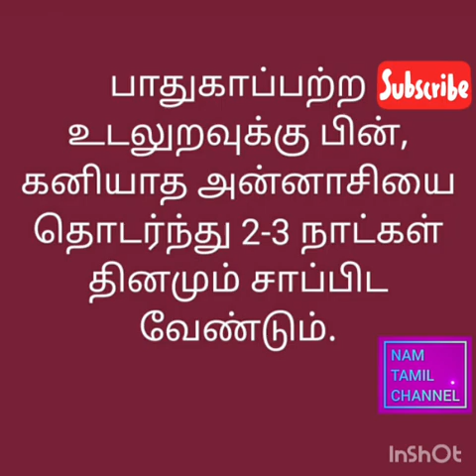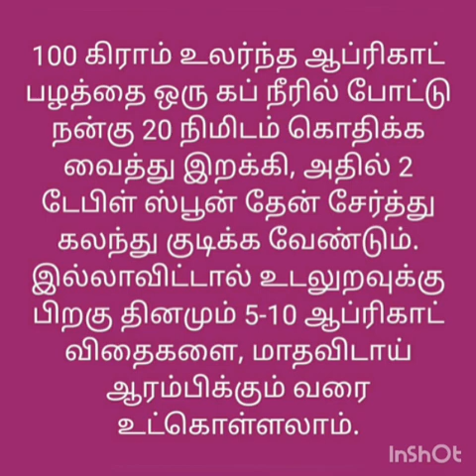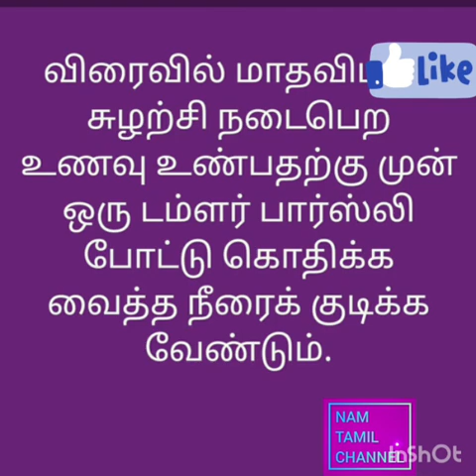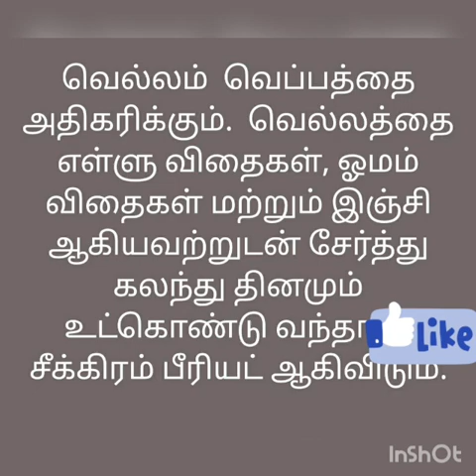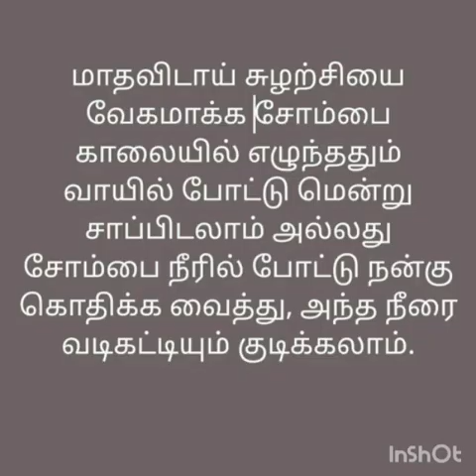தவிர்க்க வழி | மாதவிடாய் | உடலுறவு | NAM Tamil Channel | safety sex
அவசரப்பட்டு 'கசமுசா' பண்ணிடீங்களா? பீரியட் சீக்கிரம் ஆகணுமா? இத செய்யுங்க...